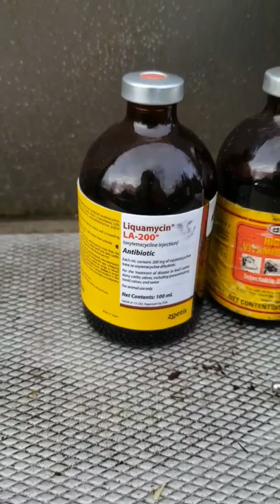Diagnosing and treating a sick sheep. Pneumonia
Shaun the Gotland Ram started acting off. He is normally very rowdy and he didn't get up for grain. He did have leaky wet eyes (clear) but going in to wrangle him isn't very fun if it's for no reason.

I checked FAMACHA (red/dark pink is healthy, white or light pink is concerning) and checked temp. High temp of 106.1. I treated him with LA200 (Oxytetracycline) and he responded well.

Sorry for my terrible video and edit skills but the info is there! Please ask if you have any questions about what I did or how I diagnose and treat sick livestock.